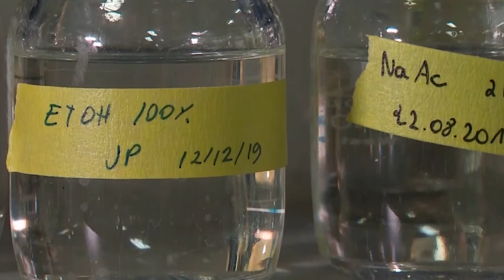COVID: BELGIUM ARE LLAMAS OUR SAVIORS?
CNN's Nic Robertson show how llamas might be the saviors for humans against COVID-19